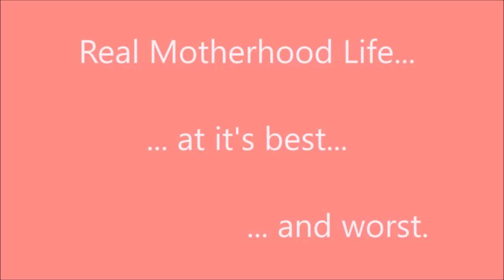Back to school! (1 February 2016)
Celine goes back to school now that the school holidays are finally over.

Meet my family. There is my husband, myself and our four babies. Our oldest is 8 year old Celine who was diagnosed with Perthes Disease in January 2014 and was cleared in January 2016. Videos from 2014 to early 2015 will show Celine using crutches while she was still in the bone fragmentation stage and early regrowth stage. Next comes 4 year old Blake and 2 year old Danielle. Last is baby Isabella.

We're sharing little moments of our life from our little corner of New Zealand. Videos cover moments recorded over a week's period of time. Some weeks will have more content than others.